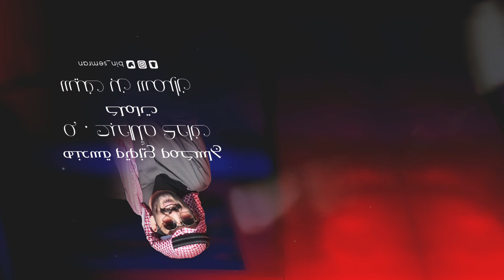نواف بن طارد - لا لا تخليني يا مظنوني ( حصرياً ) 2020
NAWAF BIN TARED - LA LA TAKHALYNI YA MADNOONI 2020

جميع الحقوق محفوظة لقناة المنشد نواف بن مطارد .. تجنب اخذ العمل .

كلمات :
سيف بن سمران
تويتر - سناب - انستقرام
bin_semran

هندسة وتوزيع ومكساج :
م . عبدالله كداف

جرافكس :
لحن قحطان
رابط قناة المصمم :

الكلمات :

من الغلا لا تخليني يامظنوني
اسفط لي شوي من حبك وتقديرك

انا لغيرك تراي مغمض عيوني
عيوني اللي مايطرب نونها غيرك

رسالةٍ منك في وارد تليفوني
تكفر اهمالك وظلمك وتقصيرك

قنوع لو فيك كل الناس لاموني
ادناة حاجه تسويها كثر خيرك

خليتني لكن جروحك ماخلوني
وسكت ماقلت وش عذرك وتبريرك

اطعن ولا تاوي لصدري ولمتوني
انا حواسي تحت تاثير تخديرك

مع كل هذا ماقد جيتك على هوني
ولا انت ياكثر سحباتك وتاخيرك

لا تفرح اعدايه اللي مايدانوني
لين اصبحوا كل حسادي جماهيرك

وطاوعتهم لين صاروا دونك ودوني
وصدقت حكي العواذل واخلفوا سيرك

وان خابت الهقوه اللي فيك ياعوني
انا تحت دبرة الله .. من تدابيرك